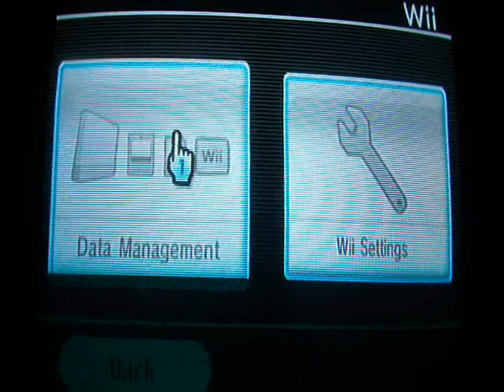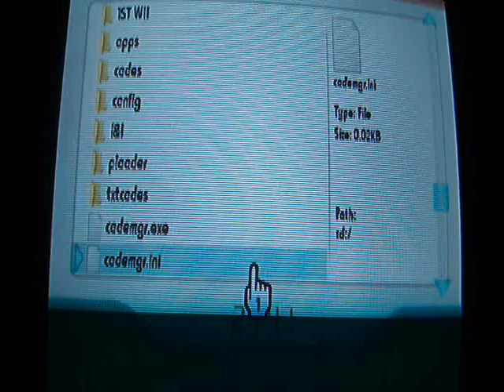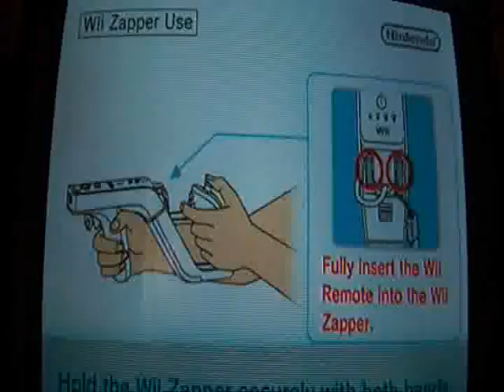mwr swaping accounts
switching a account on a different wii to another.